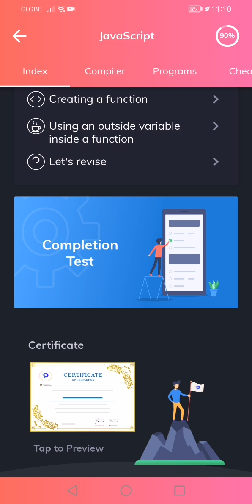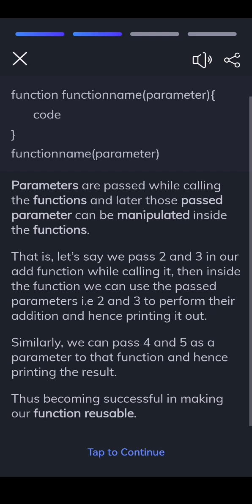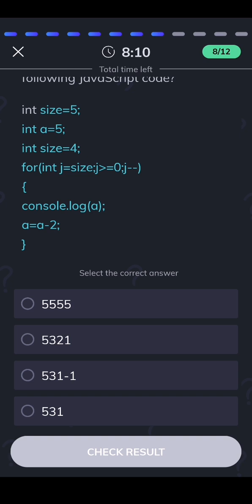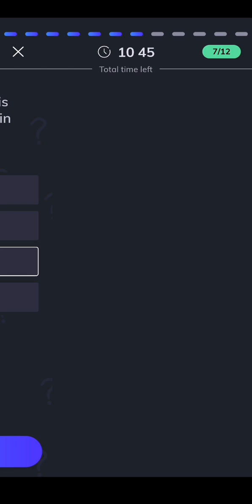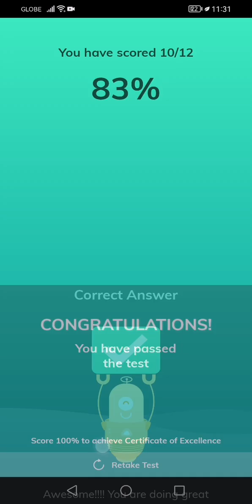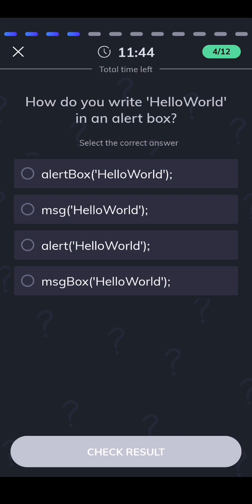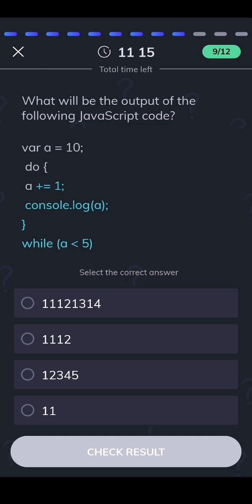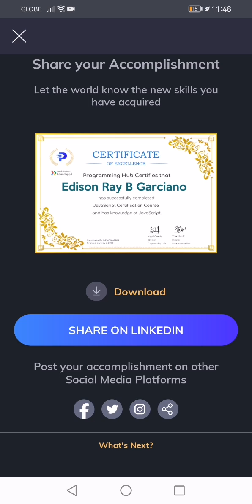Let's Learn JavaScript with Programming Hub | Episode 10